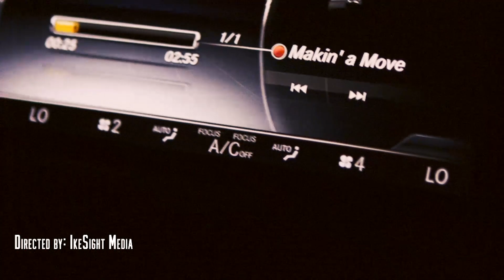Carbon Clef X LoDaDon - Makin A Move (Official Music Video)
Artist: Carbon Clef x LoDaDon
Song: Makin A Move
Shot by: IkeSight Media